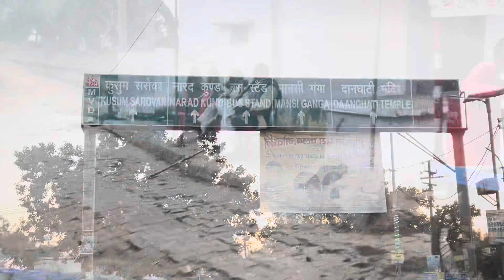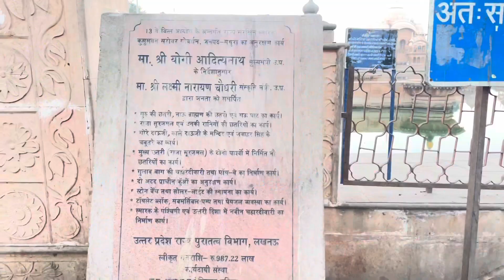kusum sarovar dekhne ka man hua to pahuch gaye goverdhan 🙌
▶️  कैसे पहुंचे ?

 उत्तर प्रदेश के मथुरा शहर में स्थित गोवर्धन से लगभग 2 किलोमीटर दूर राधा घाट के पास है ऐतिहासिक कुसुम सरोवर जो 450 फीट लंबा और 60 फीट गहरा है,
मथुरा रेलवे स्टेशन पहुंचकर टैक्सी, ऑटो रिक्शा या प्राइवेट कार के जरिए आसानी से कुसुम सरोवर पहुंचा जा सकता है.

▶️ घूमने के लिए बेस्ट टाइम ?

आप साल के किसी भी महीने यहां घूम सकते हैं.

COMMENTS
YOUR VALUABLE FEEDBACK WILL BE HIGHLY APPRECIATED 🙂
LOTS OF 💞

For Any Suggestions, feedback and business related inquiry please let us know on